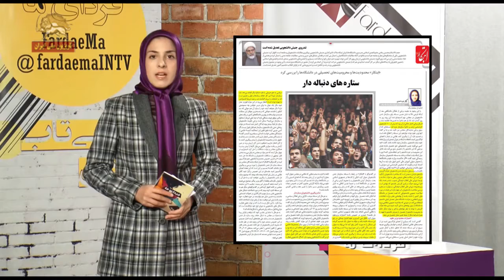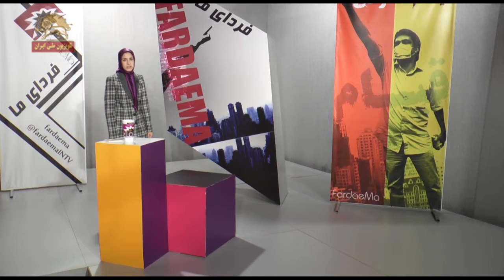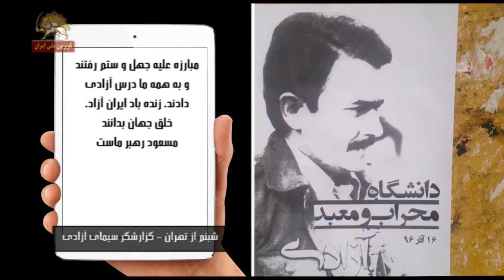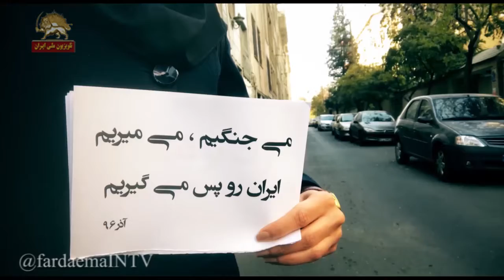فردای ما دانشگاه محراب و معبد آزادی